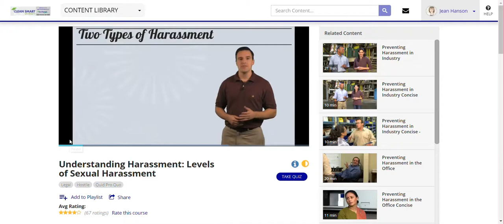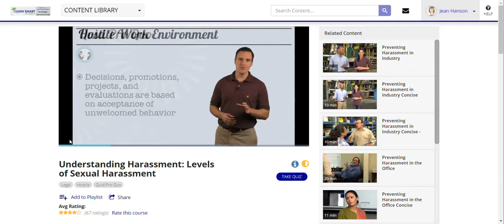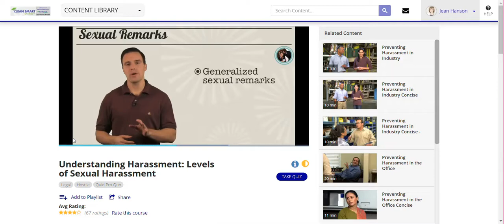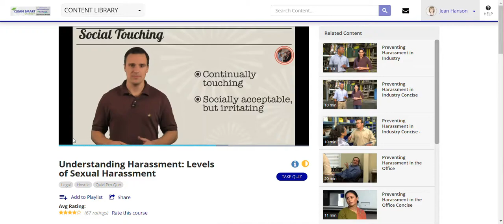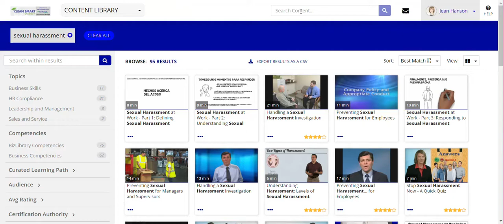Sexual Harassment in the Workplace Clean Smart University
- Business owners of cleaning companies must familiarize themselves on the laws surrounding sexual harassment in the workplace. You'll also want to train your management and supervisory staff so they can identify it, know how to talk to employees about it, and how to investigate charges of sexual harassment.